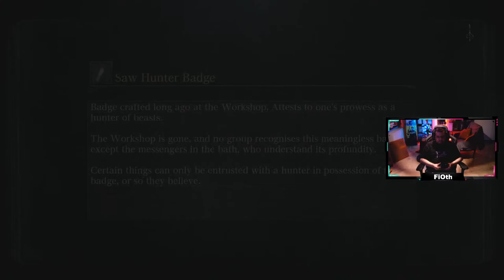Return To Yharnam 2024 (2/4) | Bloodborne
Greetings Hunters

Until next time be well, stay frosty and always strive for Perfection